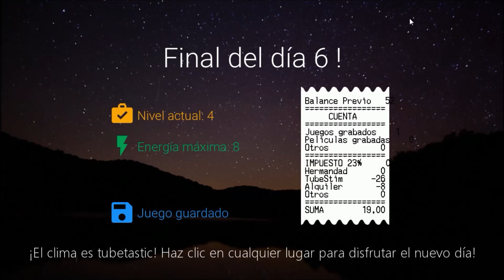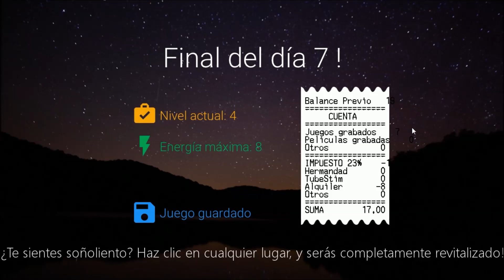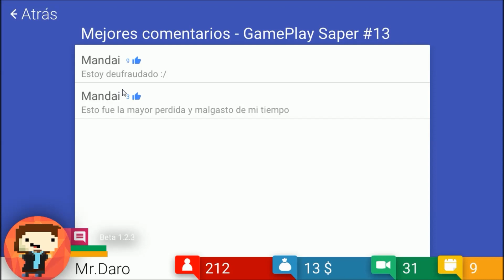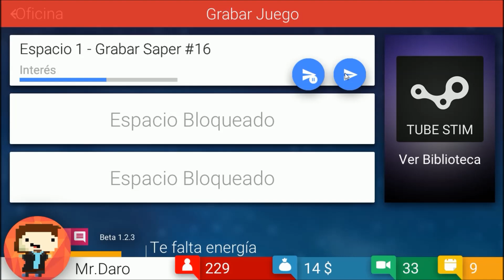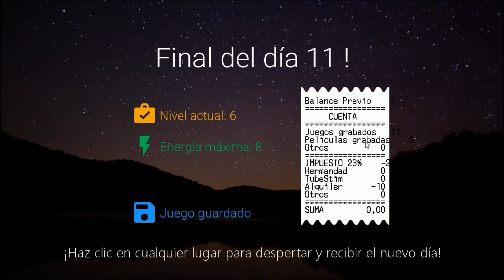#2-¡YOUTUBER SIMULATOR! | Tube Tycoon | Gameplay-En Español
¡Nueva serie TubeTycoon! ¿Quieres ser youtuber?
Descubramos este juego en Gameplay totalmente en Español.
Juego nuevo totalmente gratuito, como descargar.

Es un juego que es bastante divertido y animo que lo probéis
Agradecimiento especial a: INNOVATE SPAIN(Grupo Steam) por esta fantástica traducción al Español.